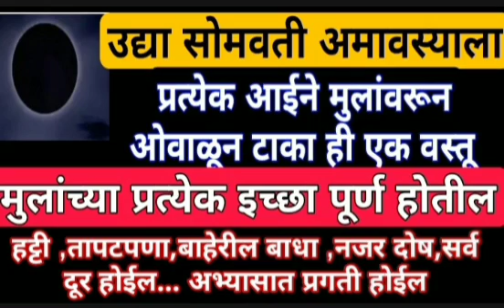आज सोमवती अमावस्येला प्रत्येक आईने मुलांवरून ओवाळून टाका ही एक वस्तू